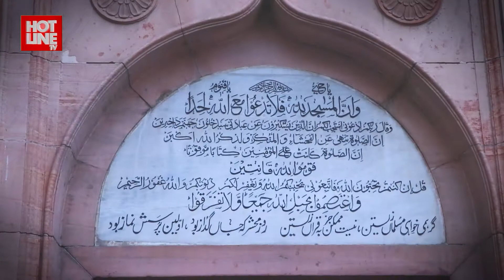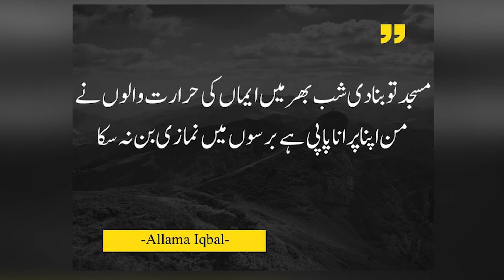Dunya ki wahid masjid jo ek rat main bnai gai || Mosque Shab Bhar || HotlineTV